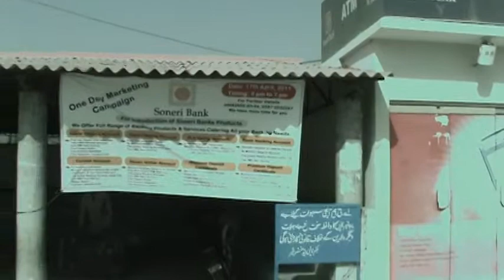Soneri Bank One Day Marketing Campaign at Majeed SRE Dalmia By Gulshan e Jamal Branch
Manager Amjad Shafi Khan
Operation Manager : Aun Mohammad
Bussiness Delevelopment Officer: Naeem Durrani